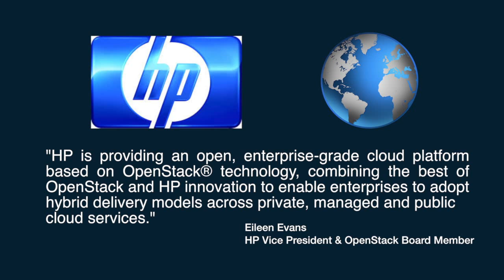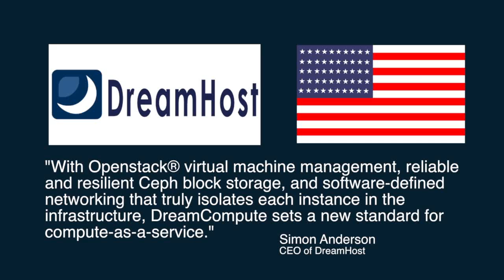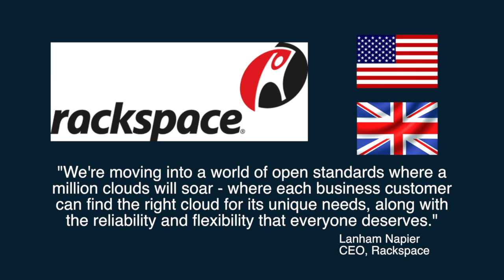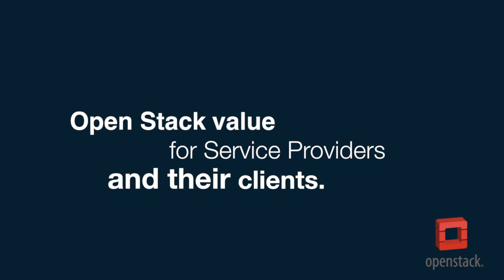OpenStack Service Providers Talk